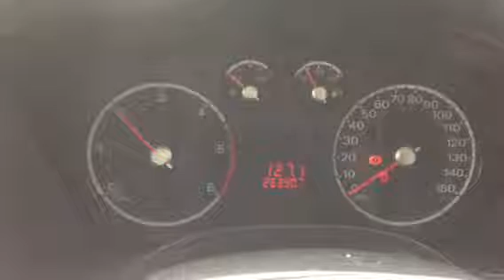Контрактный двигатель 7M5Q Ford Focus II 2008-2011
Видео работы контрактного двигателя 7M5Q из Англии (арт. 2883319) Форд Фокус II объемом 1.6 L 2008 года.

Предоставляем полный пакет документов:
  1. Договор купли-продажи
  2. Копию грузовой таможенной декларации (ГТД)
  3. Карту тестирования двигателя
  4. Товарный чек (для юр. лиц товарную накладную ТОРГ-12)
А также возможно приобрести отдельно навесное оборудование или голый двигатель 7M5Q по очень низким ценам.

Авторазборка ПитСтоп является крупнейшей авторазборкой Ford Focus II 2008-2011 в Ростове-на-Дону.

Наши контакты:
  - Адрес: Ростов-на-Дону, ул. Курская, д. 1